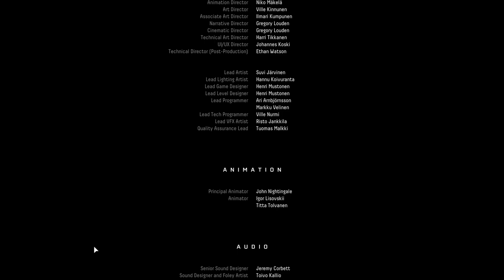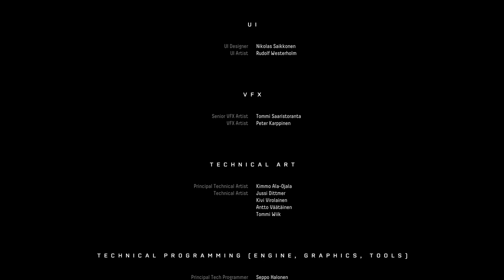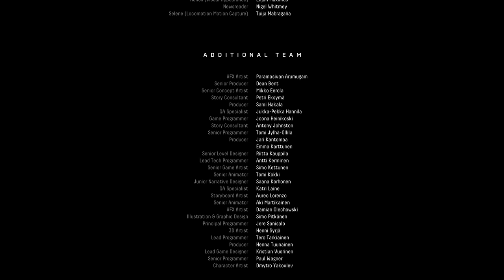RETURNAL #09 PC OPHION PREMIERE FIN !